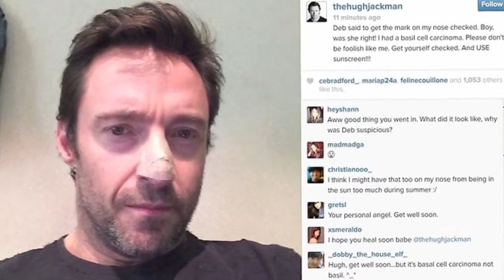Wolverine Hugh Jackman Treated For Skin Cancer_HD.mp4